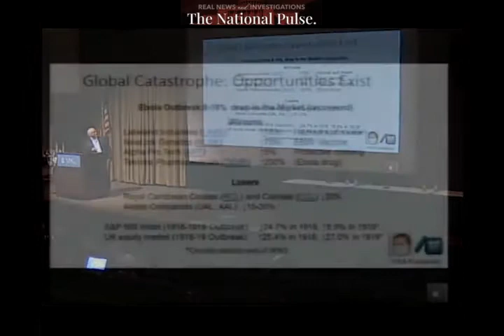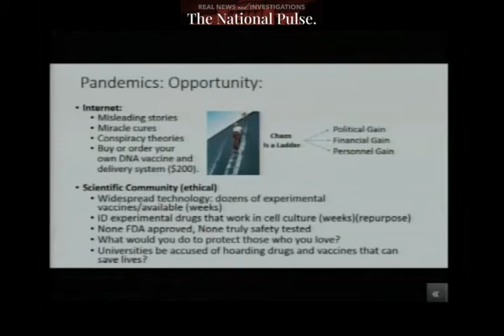Prof Ralph Baric on Making Money in a Pandemic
Next watch this video where Ralph Baric casually explains how they juiced up CoronaViruses in Gain of Function Experiments

Baric – who’s attended conferences at the Wuhan Institute of Virology and is described by Wuhan’s “bat woman” Shi Zhengli as one of her “longtime collaborators” – made the comments at an April 2018 event hosted at the University of North Carolina Chapel Hill. Baric – who’s described lifting bans on gain-of-function research as “critical” – also provided the Wuhan lab with humanized mice to likely conduct the controversial form of research with SARS-like coronaviruses.